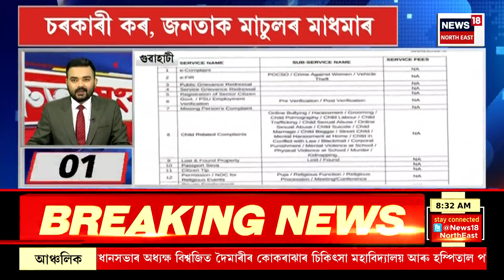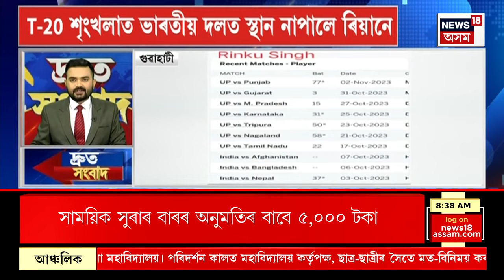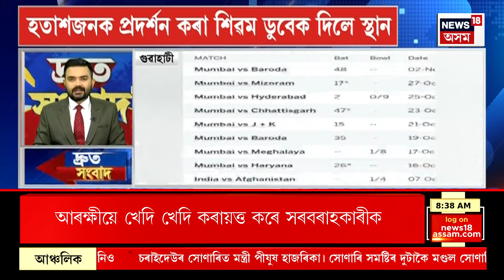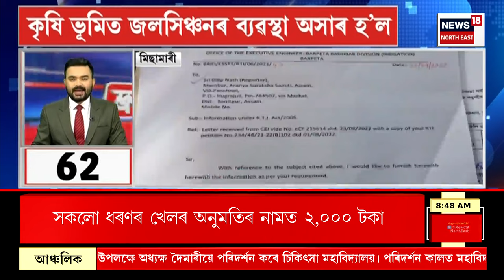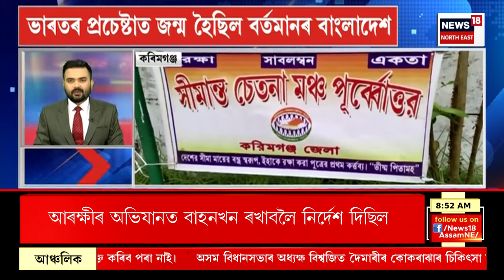FAST NEWS : কৰ সংগ্ৰহৰ বাবে ৰাজ্য চৰকাৰৰ সিদ্ধান্ত | Govt For New Policy For Tax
FAST NEWS | কৰ সংগ্ৰহৰ বাবে ৰাজ্য চৰকাৰৰ সিদ্ধান্ত
* বিহু পাতিলেও এতিয়া ৰাজ্যত দিব লাগিব কৰ
* টিংখাঙত খাদ্যত বিষক্ৰিয়া। শিশু-গৰ্ভৱতী মহিলাসহ ১১ জন চিকিৎসাধীন